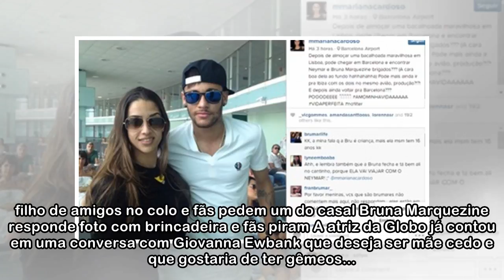Bruna Marquezine e Neymar Jr. aparecem com bebê e fãs pedem: "Faz um"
Imagina um mini Brumar! Depois de comparecer na final do "The Voice Kids" no maior clima de romance, o casal Bruna Marquezine e Neymar aparentemente está preparado para mais uma fase em seu relacionam...